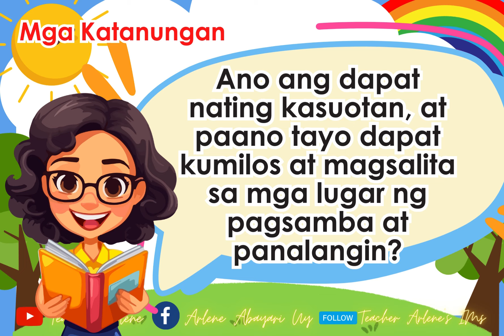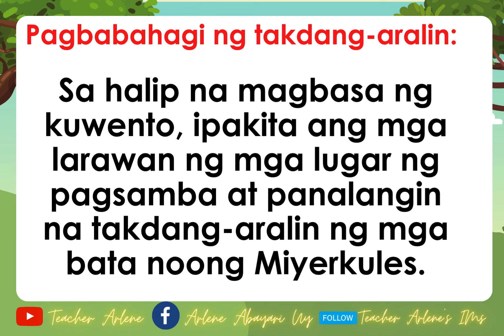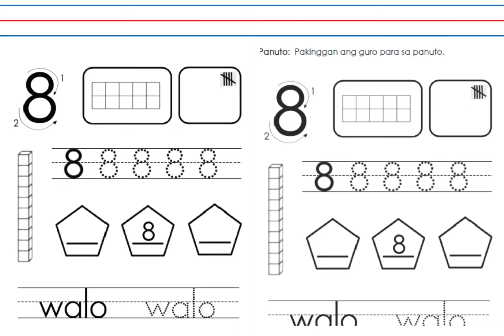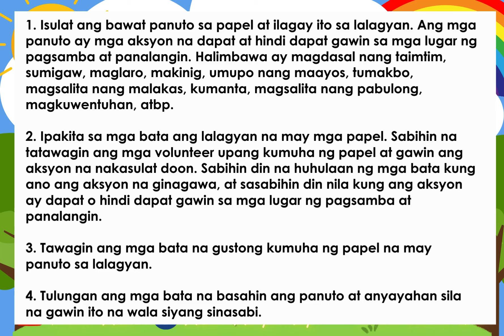Kinder Matatag Week 3 Day 5 Quarter 2 Ang mga lugar ng pagsamba at panalangin ay mayroong mga pinun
A. Pamantayang Pangnilalaman
The learners understand the value of discipline, honesty, respect, friendship, and care and concern.
B. Pamantayang Pagganap
The learners demonstrate proper discipline, honesty, respect, friendship, and care towards other people.
C. Mga Kasanayang Pampagkatuto
• Follow rules and regulations in going to different places
• Recognize that sounding off letters form words (K-RL-II-IV-1)
• Describe the different places and persons belonging in one’s community (K-L-II-3)
• Give the correct sequence of events in a local text listened to (K-RL-II-4)
• Tell the names of the days in a week and months in a year (K-L-II-5)
• Classify common objects in the environment according to colors and shapes (K-M-II-1)
• Create own patterns using local concrete objects (K-M-II-2)
• Identify the positions (in, on, under, to, and bottom) and directions (left and right, front and back) of objects in one’s environment (K-M-II-3)
• Demonstrate proper behavior in various situations and places in the community (K-GMRC-II-1)
D. Mga Layunin
• Maaaring ipahayag ng tao ang kanilang pagsamba at panalangin sa iba’t ibang pamamaraan.
• Ang iba’t ibang pamamaraan ng mga tao sa kanilang pagsamba at panalangin ay kailangang irespeto.
• Maaari tayong makakita ng iba’t ibang mga lugar ng pagsamba at panalangin sa ating komunidad.
• Ang mga lugar ng pagsamba at panalangin ay mayroong mga pinuno at manggagawa.
• May mga wastong pamamaraan ng pananamit, pagkilos, at pagsasalita sa mga lugar ng pagsamba at panalangin.
E. Nilalaman/Paksa
There are places of worship and prayer in our community.
mensahe
Ang mga tao sa komunidad ay maaaring magpahayag ng kanilang pagsamba at panalangin sa iba’t ibang pamamaraan.
Kailangang igalang ang mga iba’t ibang pagpapahayag ng pagsamba at panalangin ng lahat ng tao.
May mga lugar ng pagsamba at panalangin na maaaring matatagpuan sa ating komunidad.
May mga wastong pamamaraan ng pananamit, pagkilos, at pananalita sa mga lugar ng pagsamba at panalangin.
Mga Katanungan
Kayo ba ay sumasamba o nananalangin?
Tuwing kailan ninyo ginagawa ito?
Paano natin maipakikita ang ating paggalang sa iba’t ibang pamamaraan ng pagsamba at pananalangin ng lahat ng tao?
Ano ang mga lugar ng pagsamba at panalangin na makikita sa ating komunidad?
Paano mo ilalarawan ang mga ito?
Sinu-sino ang mga pinuno at manggagawa sa mga lugar ng pagsamba at panalangin sa ating komunidad?
Anu-ano ang mga ginagawa nila?
Ano ang dapat nating kasuotan, at paano tayo dapat kumilos at magsalita sa mga lugar ng pagsamba at panalangin?
Ano ang maaaring mangyari kung hindi tayo magdadamit, kikilos at magsasalita ng naaayon sa lugar ng pagsamba at panalangi